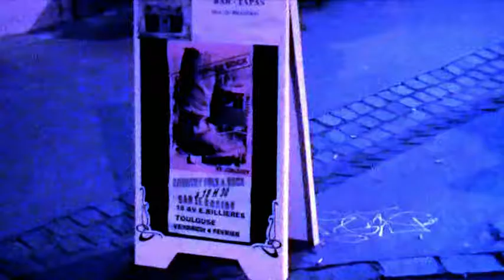CHRISTOPHER BOCK "Take Your Chance"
CHRISTOPHER BOCK, Country, Folk, Singer Sings "Take Your Chance" Live in the Street after his gig at The ROSEDO Bar in TOULOUSE Country, Folk, Music, Guitar, Lowden, Acoustic, Harmonica, live music Words & Music by C.BOCK